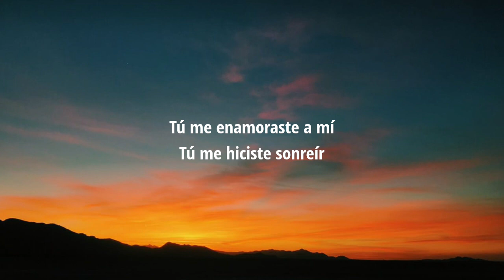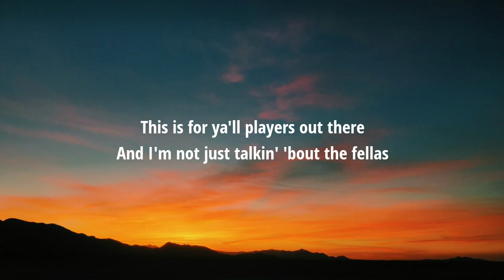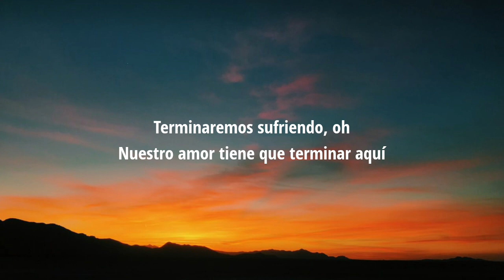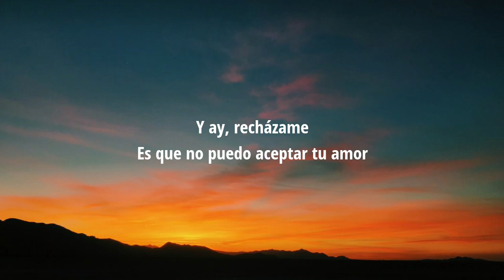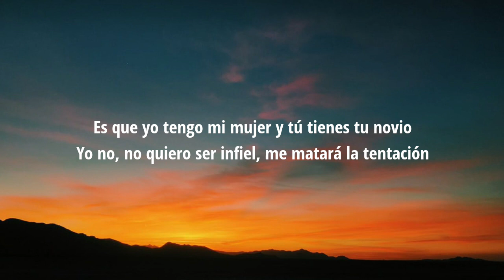Prince Royce - Rechazame (Lyrics)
Lyrics:
[Intro]
Royce

[Verso 1]
Tú me enamoraste a mí
Tú me hiciste sonreír
Sabiendo la situación
Y que los dos tenemos nuestro amor
Vivimos escondidos
Escucha de mi canción

[Coro]
Ay, recházame
Es que no puedo aceptar tu amor
Ay, olvídame
Aunque nos duela hay que aceptar ese dolor
Es que yo tengo mi mujer y tú tienes tu novio
Yo no, no quiero ser infiel, me matará la tentación

[Puente 1]
This is for ya'll players out there
And I'm not just talkin' 'bout the fellas
You already know who it is
Royce, too strong

[Verso 2]
Y sé que conmigo tú eres feliz
No podemos seguir así
Terminaremos sufriendo, oh
Nuestro amor tiene que terminar aquí
Yo no quiero pero es así
Aunque me duele el corazón, oh

[Coro]
Ay, recházame

[Puente 2]
Y entiende, entiende corazón
Y ay, entiende, entiende, por favor

[Coro]
Y ay, recházame